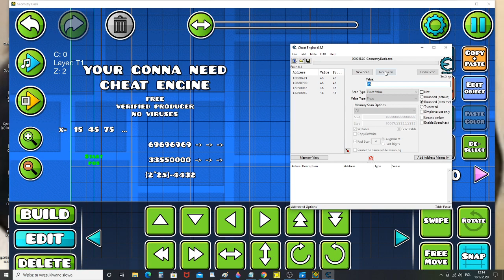How to completely break GD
This game engine bug has been known for a while but no one really made a tutorial on it.

not giving cheat engine link because it's hacked apparently